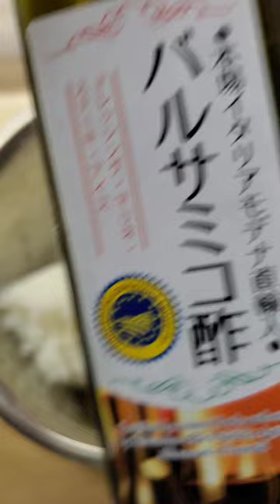Traditional Japanese Cheeseburger Sushi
Recipe:
Sushi Rice= Rice, vinegar, mirin, balsamic vinegar
Meat= Ground beef, salt
Fillings= Mayo, honey mustard, sriracha